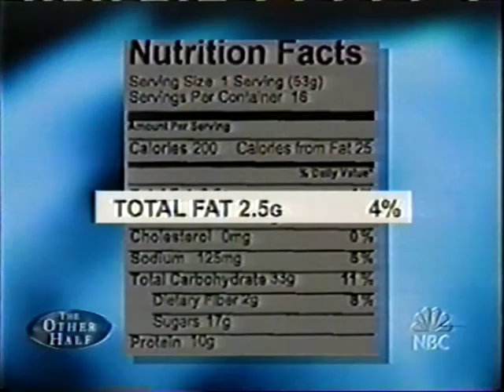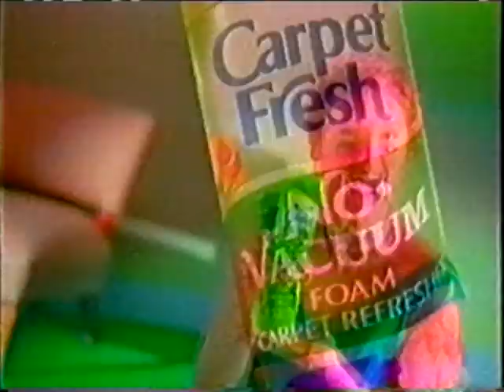Nutritional Expert, Jackie Keller, on NBC's The Other Half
Better Body Challenge Nutritional Expert, Jackie Keller, on NBC's Emmy Nominated Talk Show, The Other Half